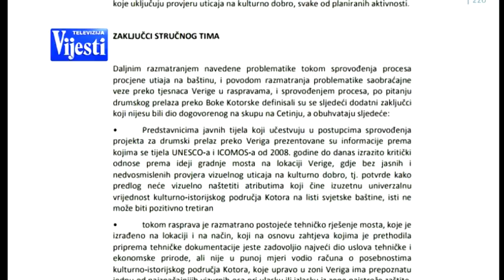MOSTA NA VERIGAMA